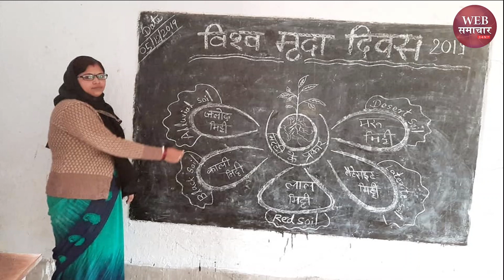Niyojit Teacher को नीतीश सरकार दे सकती है Principal बनने का मौका !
There is good news for 3.75 lakh employed teachers of Bihar. Nitish government is preparing to give big gifts to these teachers. Under this, the condition of service is going to be given to the teachers employed. According to the information received from the sources, provisions are being made in the rules for this, that every employed teacher will get the benefit of three promotions throughout his service period. At the same time, women teachers will also get the facility of maternity leave of 180 days on the lines of central government personnel.

बिहार  के 3.75 लाख नियोजित शिक्षकों के लिए अच्छी खबर है. नीतीश सरकार  इन शिक्षकों को बड़ा गिफ्ट देने की तैयारी कर रही है. इसके तहत नियोजित शिक्षकों को सेवा शर्त की सुविधा देने जा रही है. सूत्रों से मिली जानकारी के अनुसार इसके लिए नियमावली में प्रावधान किए जा रहे हैं, कि हर नियोजित शिक्षक को अपने पूरे सेवा काल में तीन प्रोन्नति  का लाभ मिलेगा. वहीं महिला शिक्षकों को केंद्र सरकार के कर्मियों की तर्ज पर 180 दिन के मातृत्व अवकाश  की सुविधा भी मिलेगी.

Most Watch Video : -
सोनपुर के महाराज बहुत नाराज है सीएम नीतीश कुमार से... बोले - मेले पर कोई ध्यान नहीं दे रहा... जल्द खत्म हो जाएगा...

Web Samachar की टीम पहुंची है सोनपुर मेला... मेले में आए साधुओं ने नारायणी - गंगा संगम स्थल से कही बड़ी बात...

Produced By: Web Samachar Group
Edited By: Bablu kumar